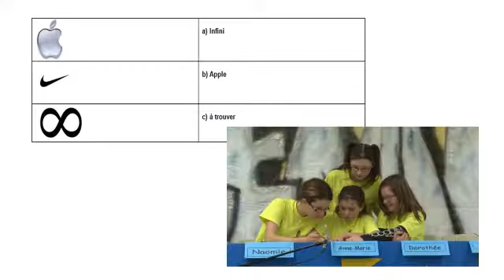Ingenieux 5e 5 Nov14